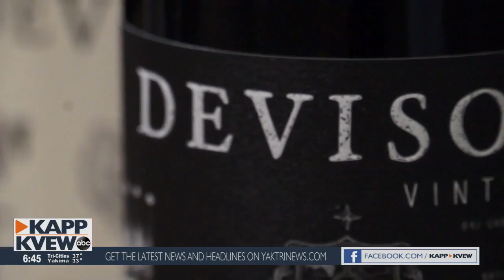Wine Wednesday – Devison Vintners Part 2